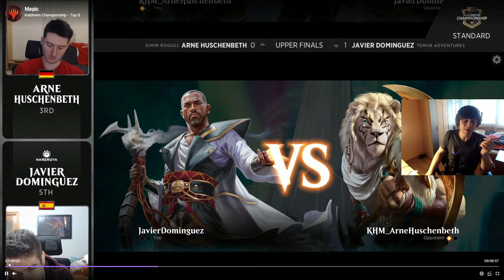MTG Kaldheim Championships Match Review - Arne Huschenbeth vs Javier Dominguez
Today I review game 2 of the match between Arne and Javier because there were many interesting points that I dont agree with! :)